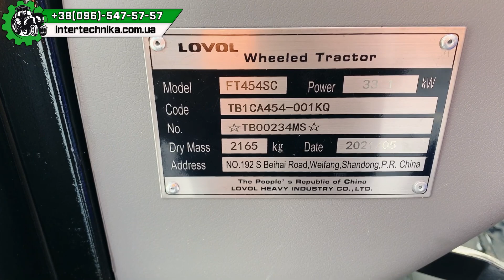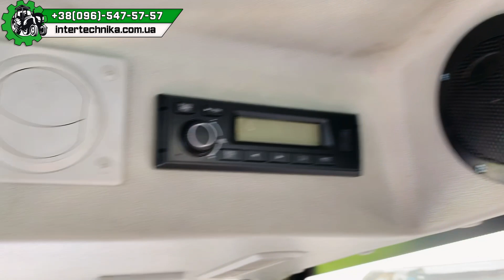НАВОРОЧЕНА СОРОКОВКА З КАБІНОЮ💪🏻‼️ - Foton Lovol 454-B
🔹 НАВІСНЕ ОБЛАДНАННЯ ПО ЗНИЖЦІ💥

🛒 Придбати техніку можете за посиланням
Foton Lovol 454-B